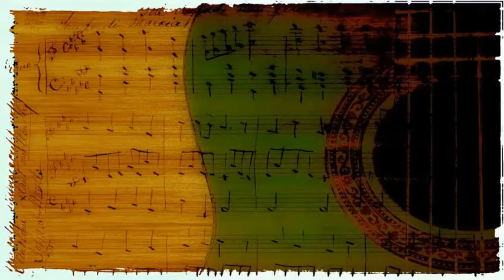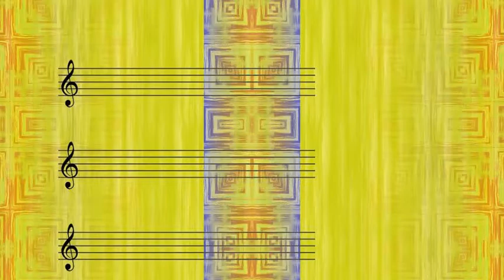Teddi King with George Siravo's Orchestra - My Future Just Passed